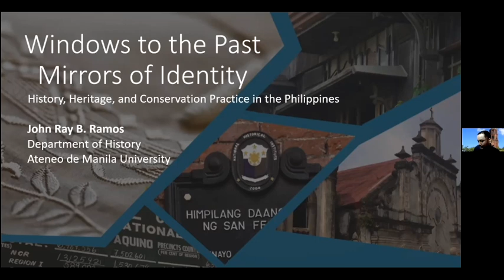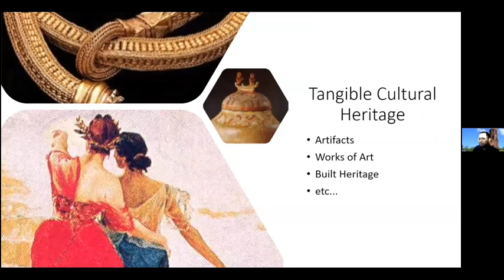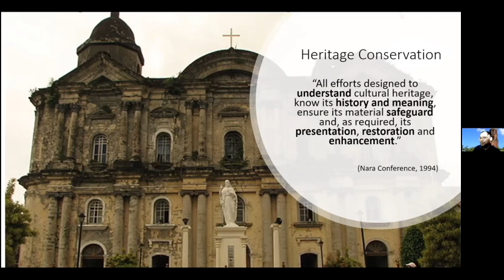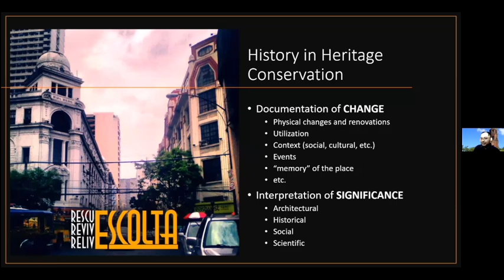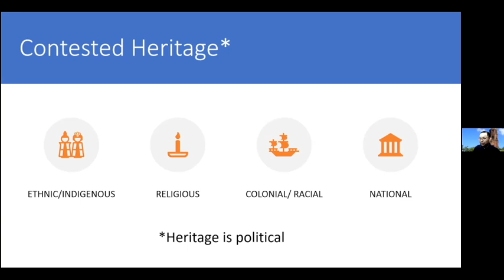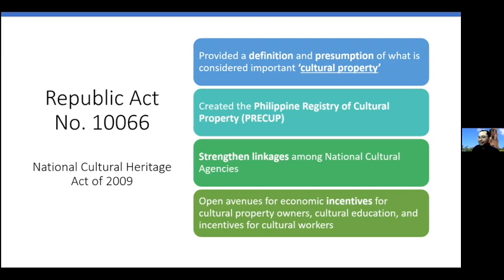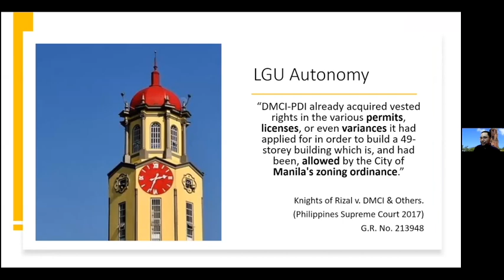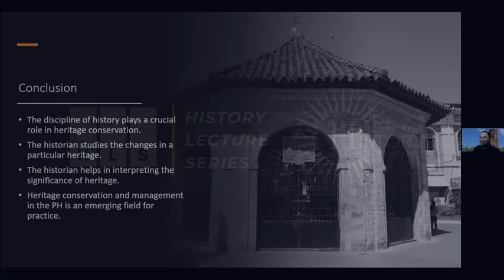Mr. John Ray Ramos - Windows to the Past, Mirrors of Identity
Windows to the Past, Mirrors of Identity: History, Heritage, and the State of Heritage Management in the Philippines, a lecture by Mr. John Ray Ramos, as part of the Department of History's History Lecture Series.

The lecture was held last 4 May 2021 over Zoom.

About the Speaker:

John Ray Ramos is a history lecturer in the Ateneo de Manila University. He finished his bachelor's degree in History at the University of the Philippines Diliman and currently taking his Master of Public Administration degree in the National College of Public Administration and Governance in UP Diliman (UP-NCPAG).  He has worked as a historical consultant for multiple documentation and conservation projects on old churches, ancestral houses, Spanish fortifications, and other built heritage. As a scholar and cultural worker, his research interests include cultural policy and governance, heritage conservation, and public history.

Abstract:

What is heritage? What is the role of "history" in heritage conservation? What is the state of heritage conservation and policy in the Philippines?  The lecture will provide an overview of the concept of heritage as reminders of the past and reflection of our society’s culture. The role of history as a discipline will be highlighted on how it contributes to heritage conservation and management in theory, practice. And lastly, the state of heritage conservation and management in the Philippines would be discussed through multiple issues and cases as well as possible ways on how to improve its practice in the country.